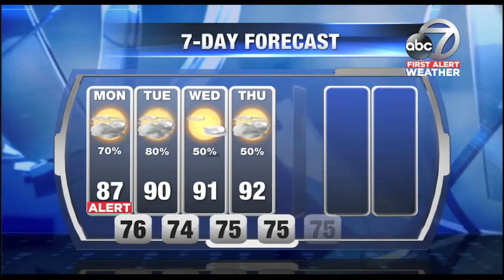Video: First Alert Weather 6am Sept 3, 2018